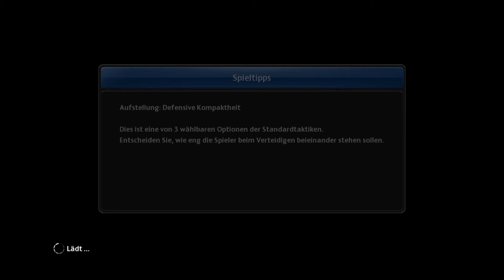Classico Madrid (Basti) - Barca (Florian)